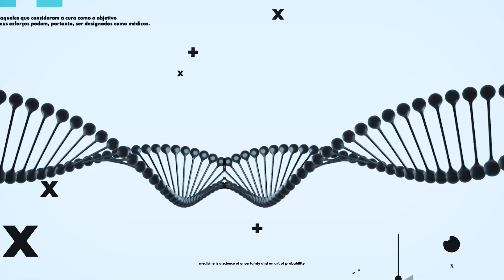5 hábitos que melhoram ansiedade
Conheça os produtos (omega3, coenzima q10, magnésio, cúrcuma) da linha doctor´s first